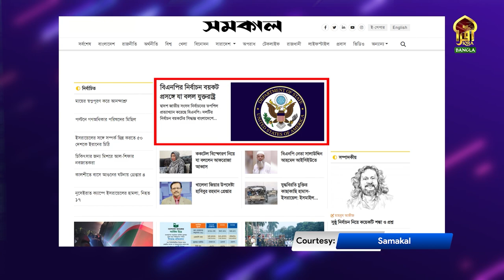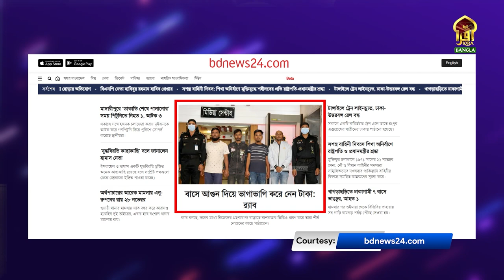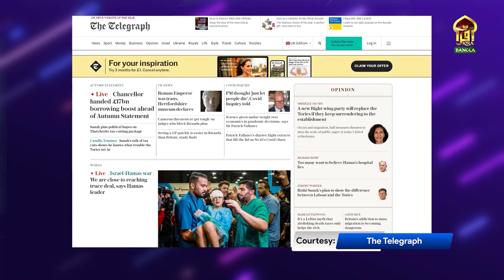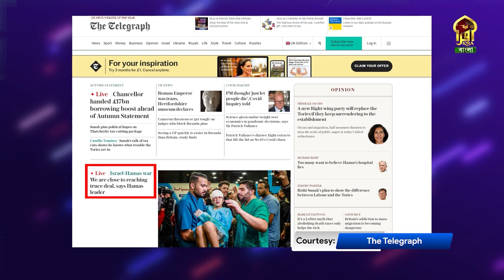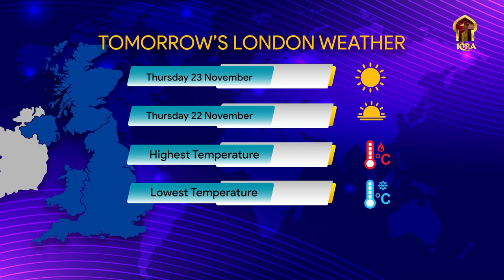DIN SHESHE || 22112023